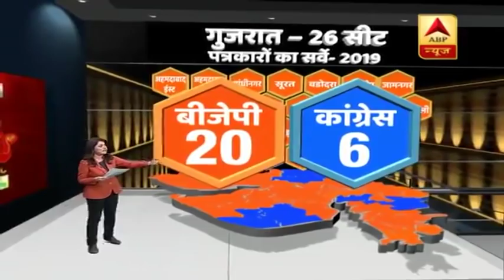गुजरात की कुल 26 सीटों में से सिर्फ 6 पर कांग्रेस, बीजेपी के 20 सीटों पर जीतने का अनुमान: सर्वे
गुजरात यानी पीएम मोदी का गृह राज्य. पिछली बार मोदी वाराणसी के साथ साथ गुजरात की वडोदरा सीट से भी जीते थे.  गुजरात पिछली बार उन राज्यों में से एक था जहां की सभी सीटें बीजेपी ने जीती थी. इस बार अमित शाह चुनाव लड़ रहे हैं. सर्वे के मुताबिक 26 में से 20 सीटों पर बीजेपी जीतेगी और 6 सीटों पर कांग्रेस